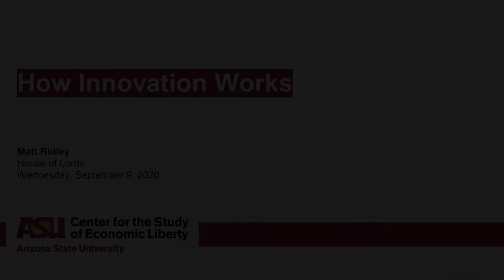How Innovation Works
From steam engines to search engines and vaccines to vaping, innovations have transformed the world, but remain mysteriously unpredictable. Matt Ridley argues that innovation is a more gradual, evolutionary, recombinant, collaborative process than usually imagined.

It thrives in freedom — the freedom to experiment, fail, change direction and the freedom of the consumer to choose.

Matt Ridley, House of Lords